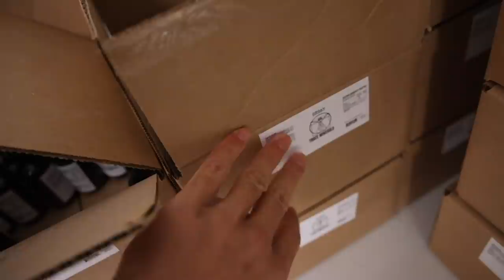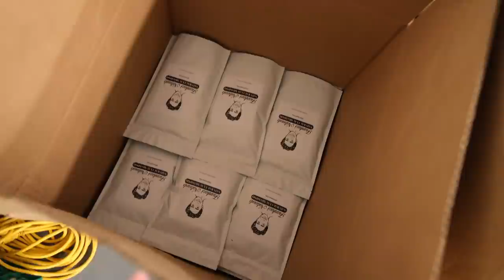Heat and Bandsaw BROKEN! JERKY!? Porterhouse Steaks!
00:00 - What's wrong this week?
01:44 - What's for breakfast
02:33 - No aluminum for the boys :)
02:56 - Into the depths
05:00 - Marrow bones next week?
05:50 - Organ Supplements vitamin and minerals
07:37 - Quick bovine powder rundown
08:27 - WiFi Shielding and Frankie's Naturals
09:18 - Looking forward to next week
10:24 - Thanks for joining !